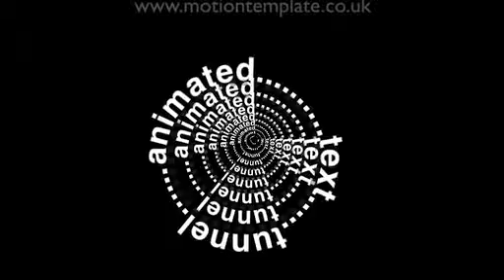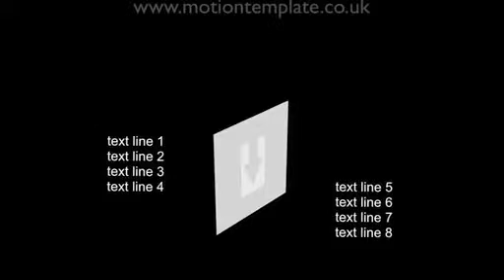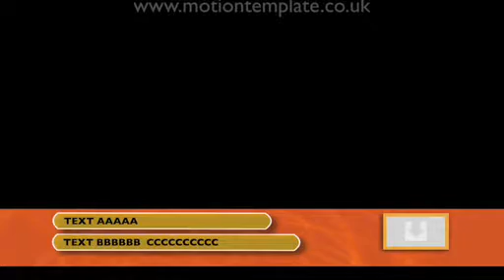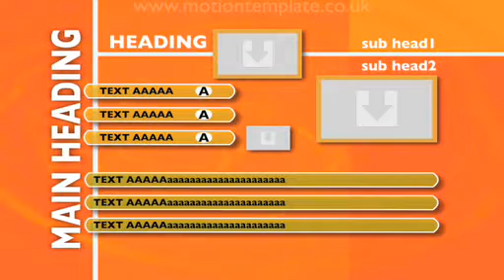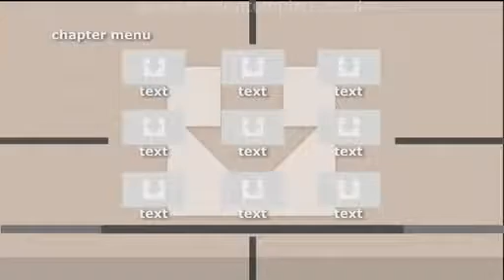Motion V3 Examples3